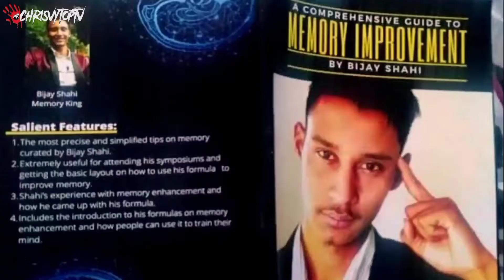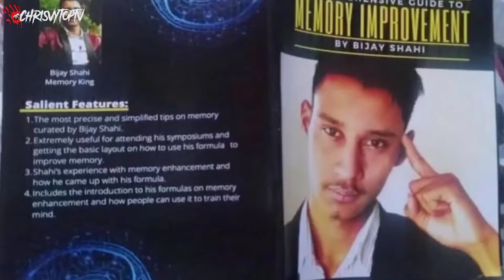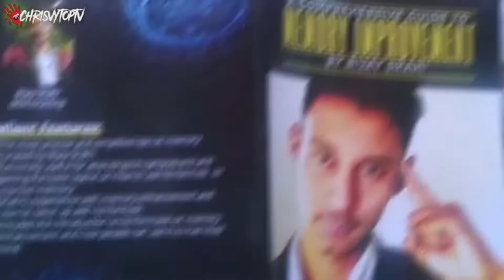Ang Taong Pinaka Mabilis Mag Basa sa Buong Mundo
Giant Poodle | Mahilig Magpakarga na Pinaka Cute at Pinaka Malaking Lahi ng Poodle sa Buong Mundo